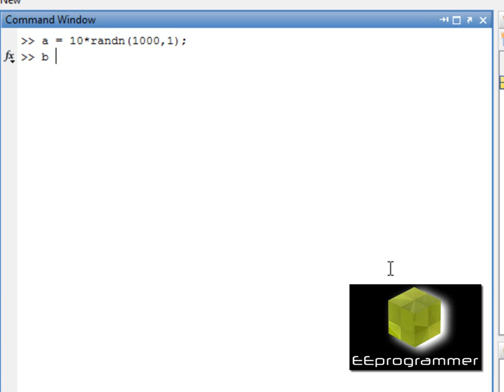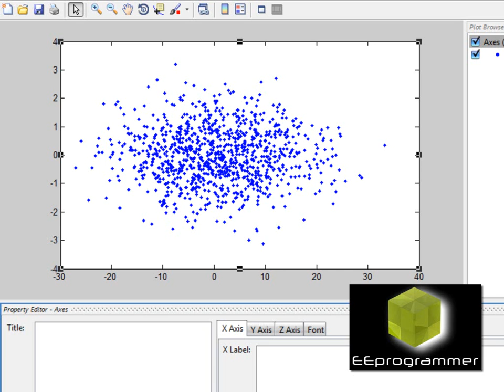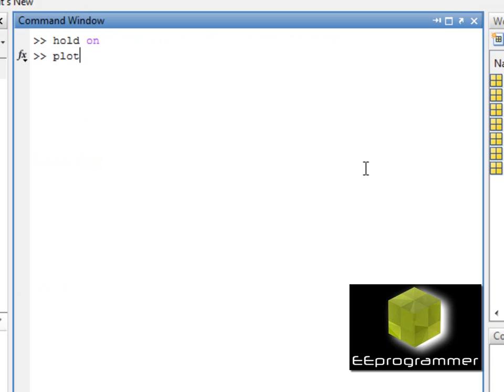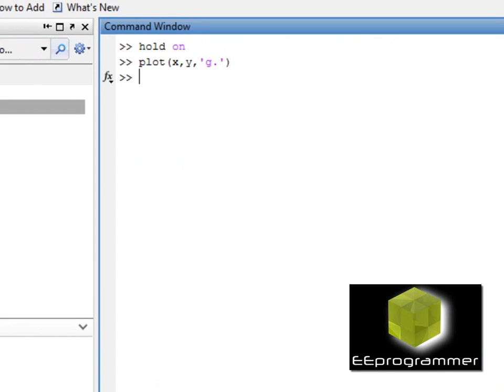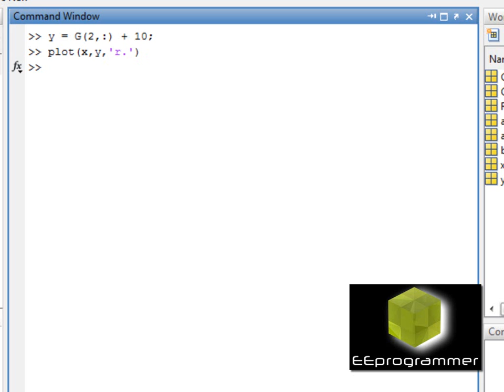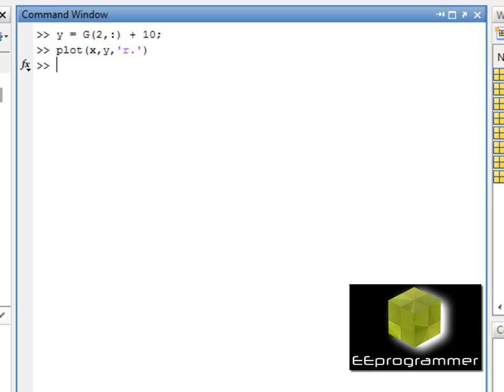MATLAB tutorial - principal component analysis (PCA)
This is Matlab tutorial: principal component analysis . The main function in this tutorial is princomp. The code can be found in the tutorial section in More engineering tutorial videos are available in eeprogrammer.com

✅ If your research or engineering projects are falling behind, EEprogrammer.com can help you get them back on track without exploding your budget.